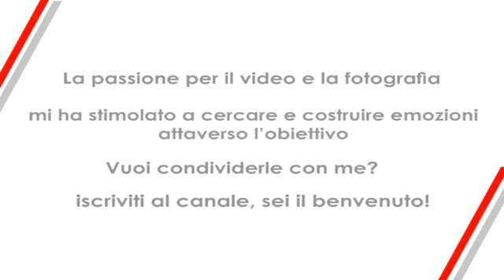Trailer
Trailer canale gielle milano